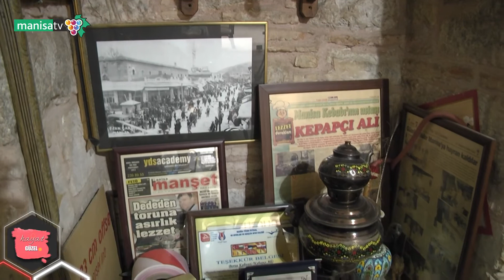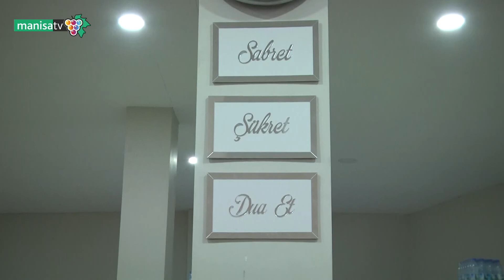Hayat Güzel - Manisa Kebabı / Manisa Gazozu / Kebapçı Ali / Spil Gazoz